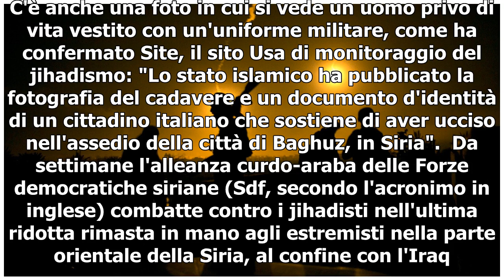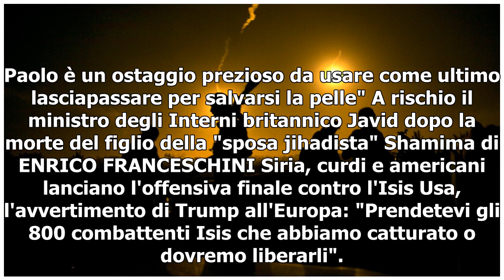Siria, l'annuncio dell'Isis: "Abbiamo ucciso un crociato italiano". È Lorenzo Orsetti